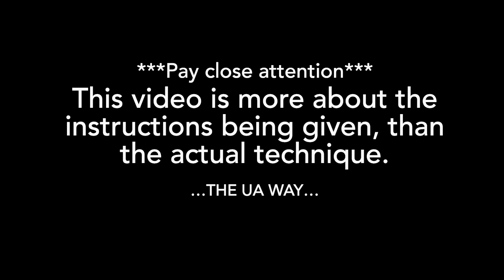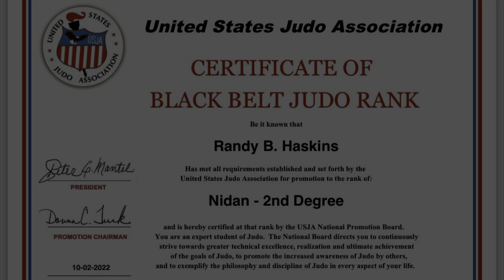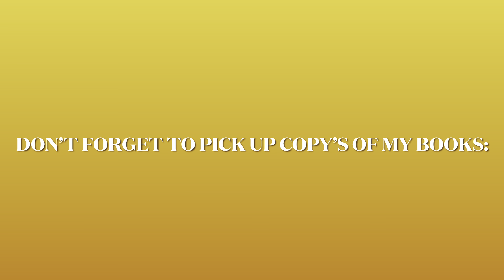2/19/24 9am Judo/Jujutsu class at 10P Springfield Ma.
This video was posted in order to showcase the instruction, more than the technique. Learn the technique/s offered, but more importantly process the information given.